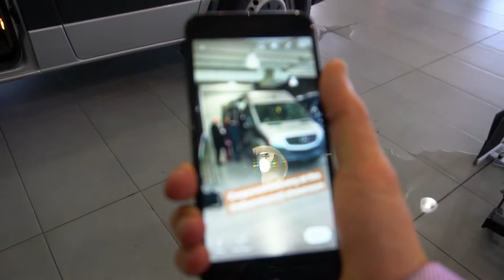LE SUIT SHOP BY KARANTA GROUP: CORPORATE SERVICE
Our team of personal stylists went to visit Montreal's very own Mercedes-Benz Silver Star in our mobile suit truck to personally style each member with our latest collections.